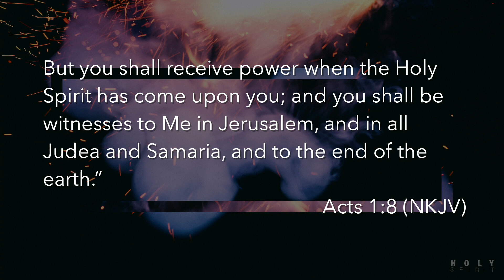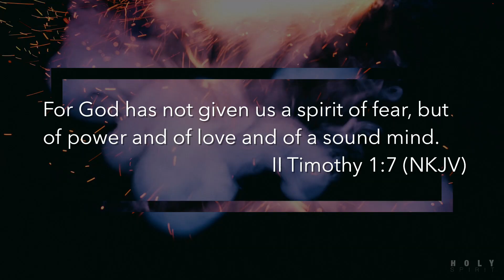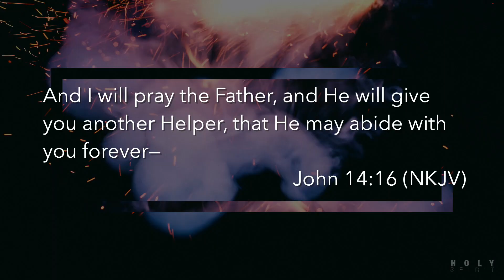3.25.18 | Pastor Rod Sundholm